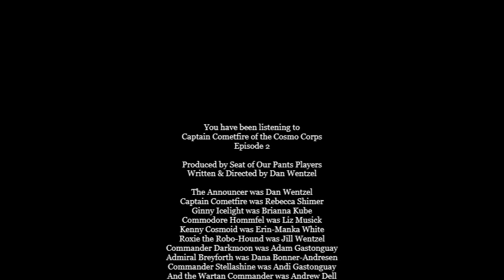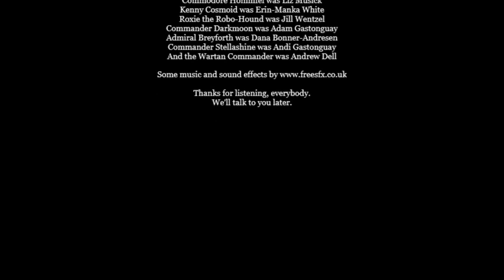Captain Cometfire of the Cosmo Corps Ep 2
Captain Cometfire's long lost ally, Ginny Icelight has returned, seemingly from the dead. Sadly, she's back for revenge.